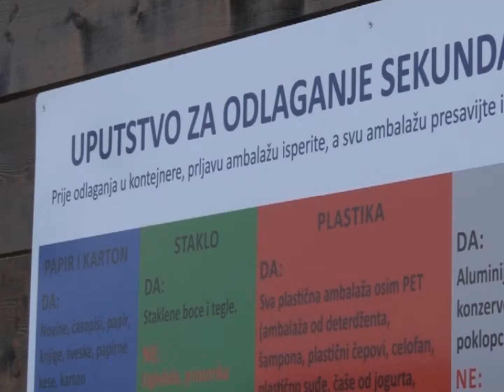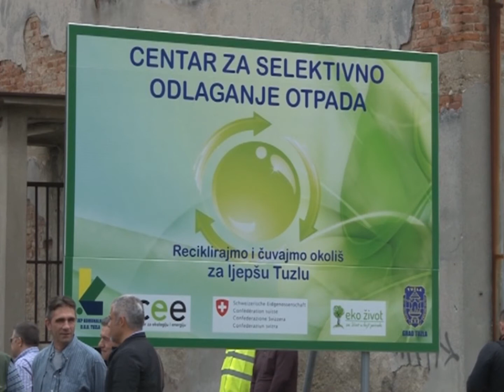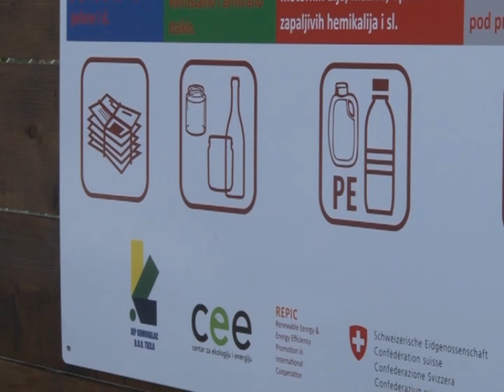U Tuzli otvoren Centar za selektivno odlaganje otpada - 27.04.2017.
Tuzla je danas dobila Centar za selektivno odlaganje otpada. Riječ je o prvom ovakvom objektu u našoj zemlji, a projekat provodi Javno komunalno preduzeće ''Komunalac'' u saradnji sa Centrom za ekologiju i energiju i preduzećem ''Eko život''. Finansijska sredstva su osigurali Ambasada Švicarske i Grad Tuzla.